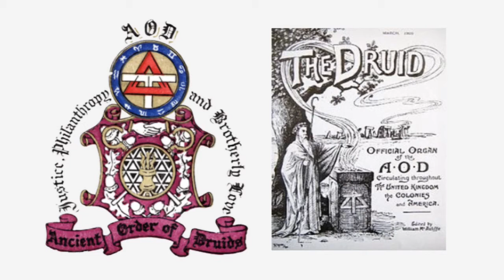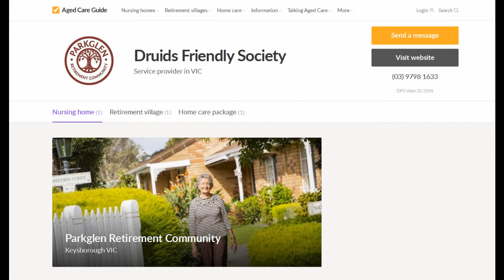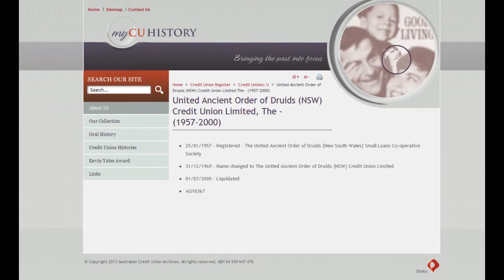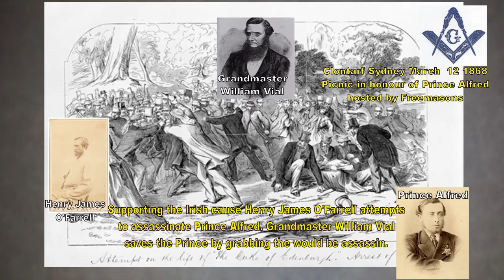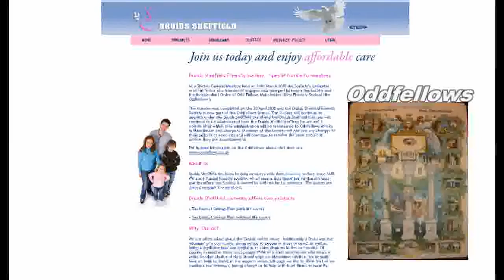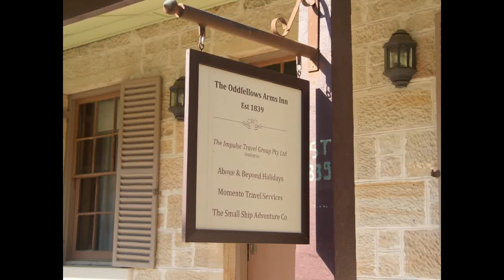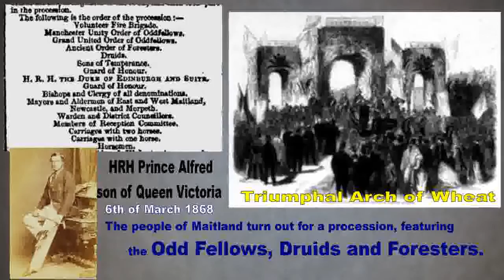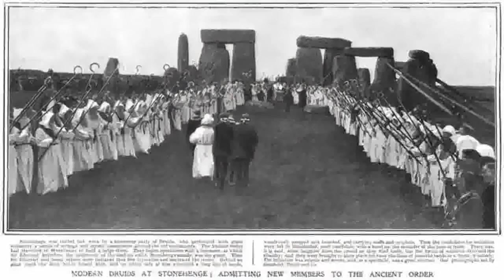Ancient Order of Druids in Australia & elsewhere. Esoteric Mutual Aid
The Ancient Order of Druids has had an important impact in Australia and beyond. A mutual aid organisation set up along similar lines to the Oddfellows and Freemasons, as well as having a strong relationship between these other esoteric-mutual aid societies.